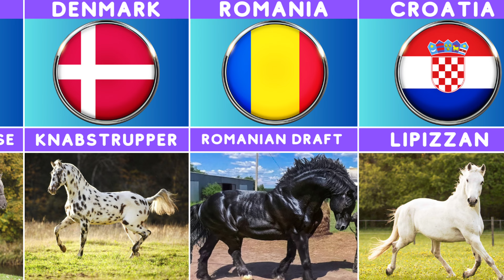Horse Breeds From Different Countries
Explore the diverse world of horse breeds in stunning 3D visuals from various countries. From the elegant Arabian horses to the sturdy American Quarter horses, this video compares and highlights the unique characteristics of different breeds. Join us on a virtual journey to discover the beauty and diversity of horses around the globe!